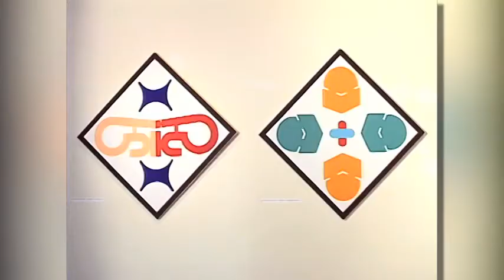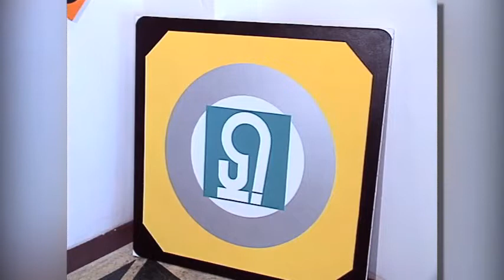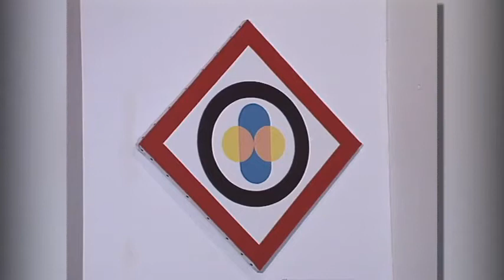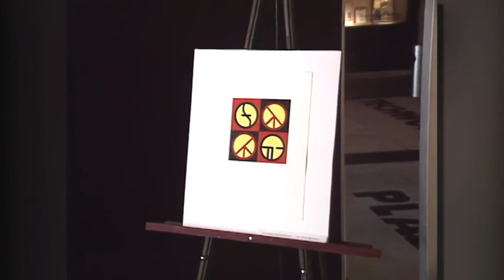philippe waty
Interview de Philippe Waty réalisé lors d'une exposition à la M Gallery à Washington DC, USA, en 1994, par Mathieu Mazza, NewsGroup Inc, USA